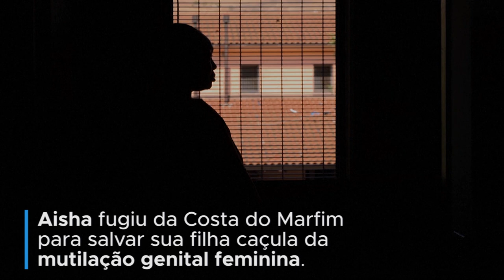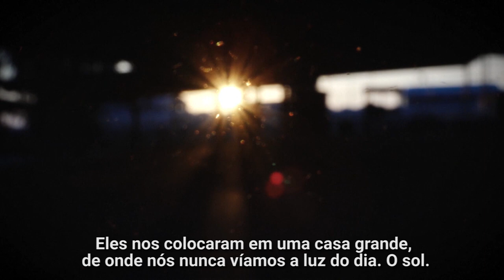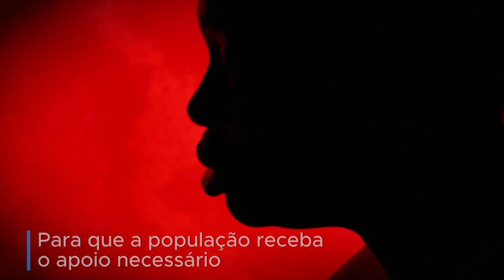Fugindo da mutilação genital feminina, refugiada encontra novo pesadelo na Líbia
Aisha fugiu da Costa do Marfim para salvar sua filha da mutilação genital feminina. Na Líbia, sua dificuldade rapidamente se transformou em um pesadelo de três meses: ela experimentou abusos repetidos e testemunhou os assassinatos de muitas pessoas detidas com ela. A matéria é da Agência da ONU para Refugiados (ACNUR).